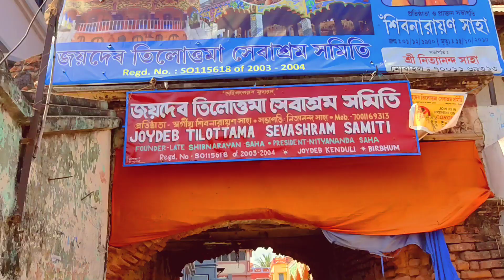Mundira Backpacker's Camp | Connecting Bongs Returns | Weekend Destination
Mundira Backpackers camp located near bolpur/ Shantiniketan.  Jaydev kenduli temple and Ajay river are nearby. sonajhuri tree, Baul sangeet and camping.